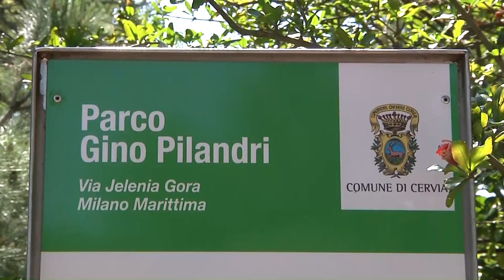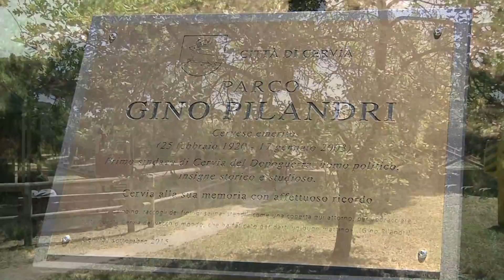Biglie della Solidarietà: il regalo dell'Ostalbkreis a Cervia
Cervia CIttà Giardino non è solo fiori ma anche tanta solidarietà! Per la 45° edizione del festival d'arte floreale più grande d'Europa il Presidente Klaus Pavel della provincia tedesca dell'Ostalbkreis fa un grande regalo a Cervia!

Servizio a cura di Newtime.tv